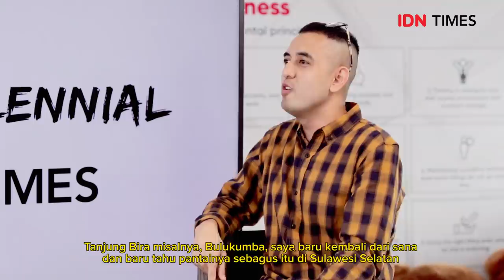Suara Millennial - Season 1 [ Eps.18] Terobosan Nurdin Abdullah Untuk Sulsel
Dalam menjalani amanah sebagai gubernur Sulawesi Selatan, Nurdin Abdullah memiliki terobosan-terobosan yang baru. Dimulai dari sektor ekonomi, wisata, hingga mental masyarakat Sulsel.

Simak obrolan lengkap dan menarik bersama sosok inspiratif yang satu ini, dalam Suara Millennial by IDN Times!

Tulis di kolom komentar, siapa saja yang Anda ingin diinterview di episode selanjutnya!

Pimpinan Redaksi: Zulfiani Lubis

Creative Video:
Ashari Arief Permadi
Kevin Handoko
Panji Galih Aksoro

Camera Person:
Ashari Arief Permadi
Kevin Handoko,
Reynaldi Wiratama.

Editor:
Ashari Arief Permadi

KOMENTAR SARA DAN BERSIFAT MENGHINA AKAN KAMI HAPUS, JADI BIJAKLAH DALAM BERKOMENTAR. TERIMA KASIH. :)